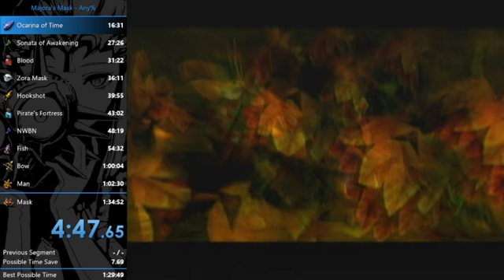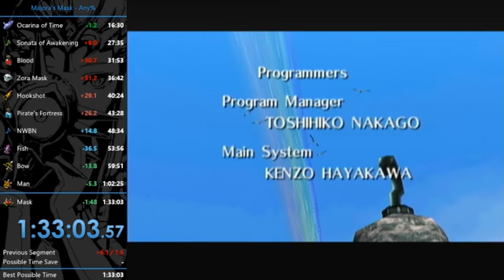Majora's Mask Any% In 1:33:03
Bad early game. Lost 20 on bow, 45 at fire arrow, and 20 at light arrow.